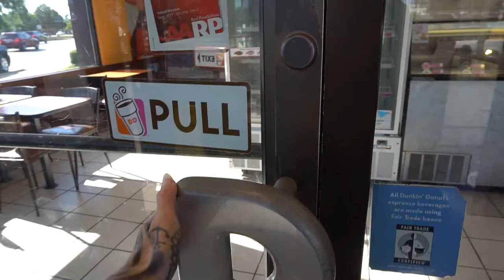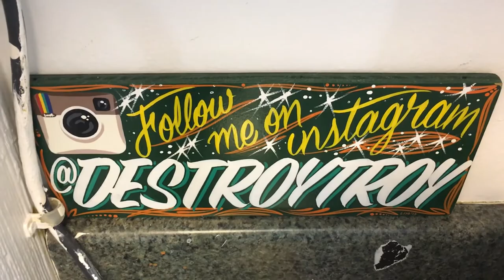Zephi gets tattooed by Destroy Troy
Tobi gets a Space Witch tattoo by Destroy Troy!